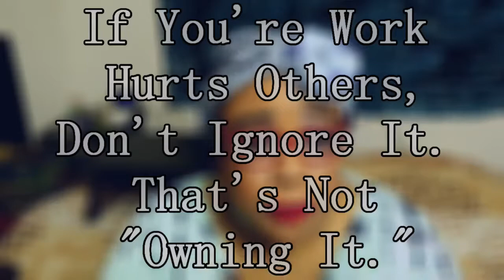Tips From Writing My Black Experience | Tamara Woods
Today I'm featuring a guest video from Tamara Woods about writing diversely. In honor of Black History Month, I'm featuring fellow Black authors, Tamara is here to talk about writing while black and share tips on how you can write a more authentically diverse story! - ↓ open for more! ↓ -

MORE ABOUT TAMARA:
Tamara Woods doesn’t spend her time sipping on Mai Tais on the beach. In fact by living in Hawaii, she’s found that she’s more of a mountain person than a beachy one. Must be her West Virginia roots. She likes to talk about writing and books on her YouTube channel. She hosts a weekly Twitter called writestuff where writers talk about writing. She is the author of the poetry collection, “The Shaping of an ‘Angry’ Black Woman.” And she is consistently working on the next novel. She’s a hillbilly hermit in Honolulu living with her Mathmagician.

My name is Lily Meade. I love books! I like to live a life inspired by fiction. I truly believe that anyone can find their own happy ending, whether in a book or in real life. I am an aspiring young adult author. I absolutely love to read (especially YA fiction, but I read adult and nonfiction, too!) and write (novels mostly). I really love storytelling in any form.

On my channel you will find a variety of videos about my life, writing (including writing updates as well as tips and tricks), novel research, book recommendations, and more! I’m passionate about a lot of things and I like making friends. Please say hello!

Send me a letter and I'll send you one back!

Love Letter icon by Oliviu Stoian.